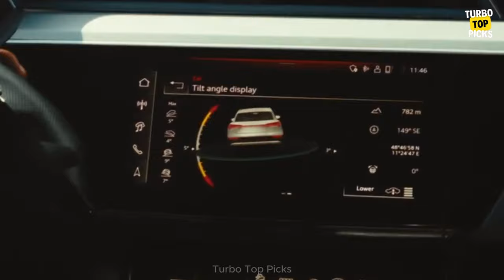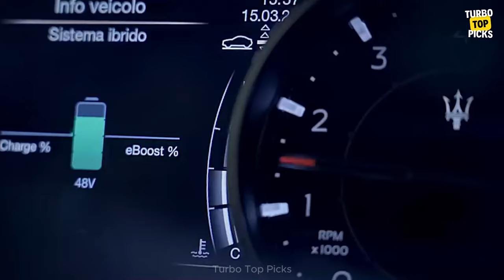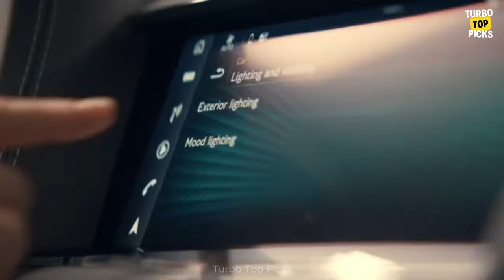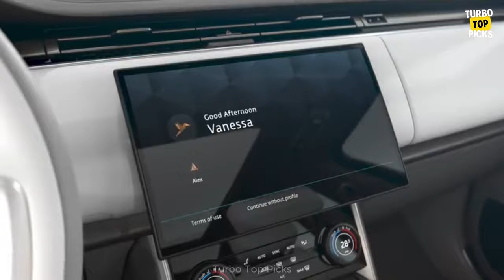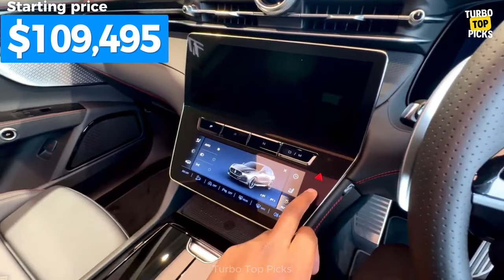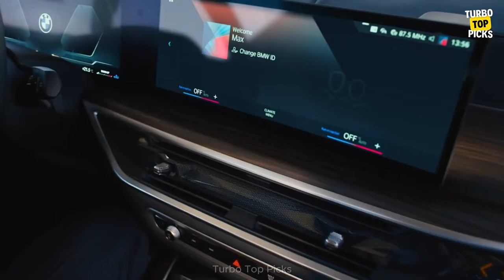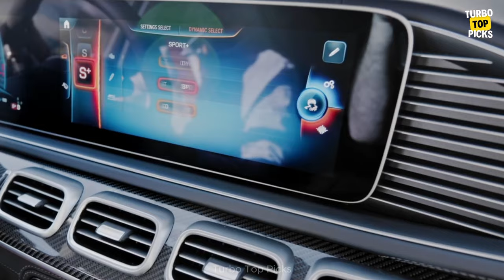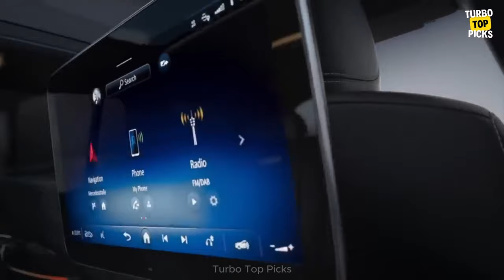TOP 20 BEST FASTEST SUVS OF 2024 | LUXURY AND POWER TOGETHER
🎯 2024`s Top 20 Best fastest SUVs all in one!
✅ Unveiling the Top 20 Fastest and Best SUVs of 2024! Dive into our exclusive video where we showcase the cream of the crop in speed, luxury, and power. From cutting-edge technology to unparalleled performance, discover which SUVs are leading the market this year.
✅ Whether you're in the market for a family hauler or a performance beast, our comprehensive review covers all bases to help you make the best choice. Your next dream SUV awaits!
© The video uses videos from the website "Pexels" and many "Youtube" channels.
🎵 Music is from the "Youtube Music Library".

00:00 - INTRO
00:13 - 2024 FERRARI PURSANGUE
00:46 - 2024 ASTON MARTIN DBX
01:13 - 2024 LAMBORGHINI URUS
01:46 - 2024 AUDI RS Q8
02:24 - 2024 PORSCHE CAYENNE COUPE TURBO GT | 2024 PORSCHE CAYENNE COUPE E-HYBRID
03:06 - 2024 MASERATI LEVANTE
03:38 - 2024 PORSCHE CAYENNE TURBO E-HYBRID
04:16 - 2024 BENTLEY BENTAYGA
04:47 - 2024 LAND ROVER RANGE ROVER SV
05:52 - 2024 DODGE DURANGO SRT HELLCAT
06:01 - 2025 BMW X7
06:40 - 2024 JAGUAR F-PACE SVR
07:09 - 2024 MASERATI GRECALE TROFEO
07:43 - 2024 BMW X3 M
08:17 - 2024 BMW X4 M
08:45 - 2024 BMW X5 M
09:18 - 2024 BMW X6 M
09:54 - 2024 ALFA ROMEO STELVIO QUADRIFOGLIO
10:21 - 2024 MERCEDES-BENZ AMG GLE-CLASS
10:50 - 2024 MERCEDES-BENZ AMG GLS-CLASS
11:35 - END